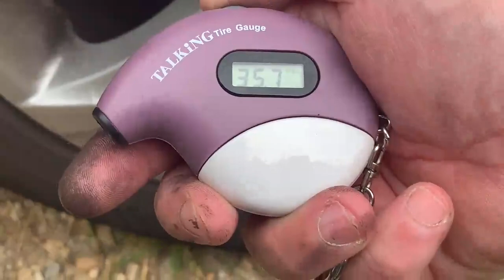Unboxing Manomètre parlant Porte-Clé accessible : Manomètre vocal Tandem voiture et plus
Le manomètre parlant de pression d’air va mesurer et vérifier la pression de vos pneus en temps réel pour vous permettre de circuler en toute sécurité.

VOYAGEZ EN SÉCURITÉ